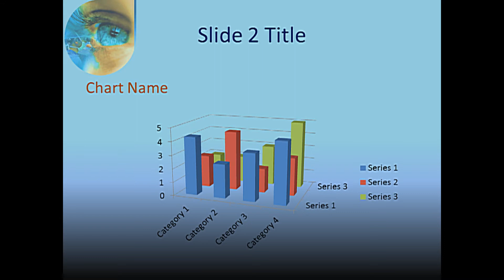Free Ophthalmology PowerPoint Template Download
- Please visit the site for FREE medical PowerPoints, medical PowerPoint templates, medical e-books related to all specialties including ophthalmology, cardiology, neurology,nephrology, GI, etc. This is an Ophthalmology PowerPoint Background for free download.

. I've added his ' A Letter From Dublin' as the background